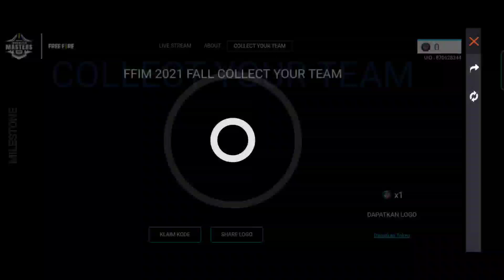BAGI" KODE LOGO ESPORT BANYAK UNTUK BUNDLE JUARA DUNIA & KOMBINASI SETNYA